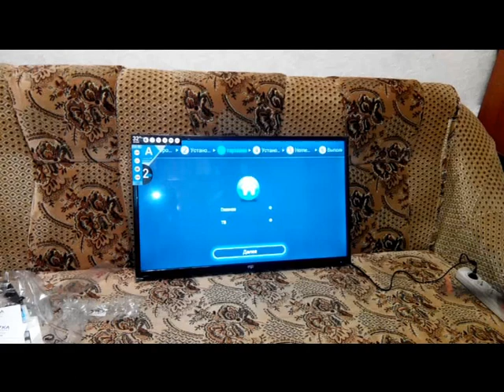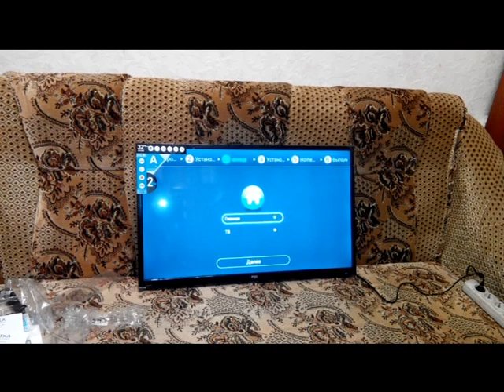Распаковка телевизора Ergo LE32CT2500 от ROZETKA.UA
Покупка LED телевизор Ergo LE32CT250 в интернет-магазине ROZETKA.UA